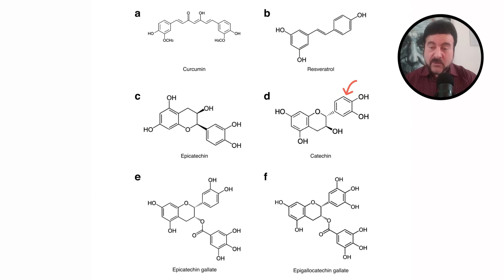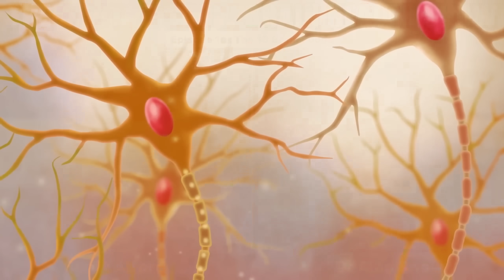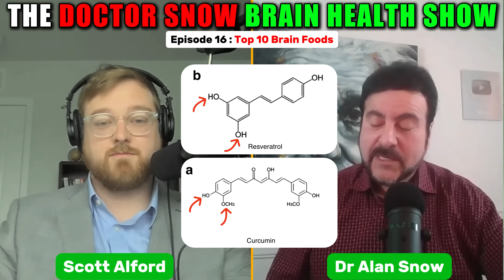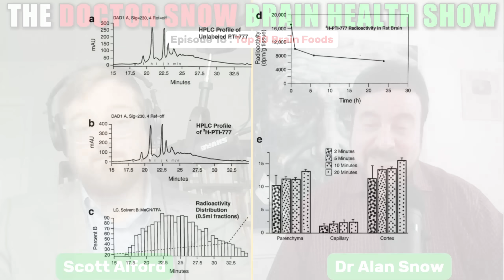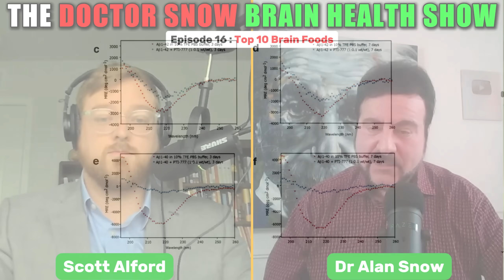Top 10 Brain Foods -The Doctor Snow Brain Health Show: Episode 16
In Episode 16 of The Doctor Snow Brain Health Show, Dr Alan Snow discusses (with host Scott Alford) the Top 10 Brain Foods with the long-form video airing on Wed Dec 4, 2024.

Dr Snow is one of the world's experts on polyphenols and proanthocyanidins for memory and cognition, and is the inventor of over 50 issued patents in the USA and Worldwide on this topic. He has created exclusive patented memory-support dietary supplements (i.e. Percepta, Percepta Sport and Percepta Professional) based on his knowledge of oral bioavailability, blood-brain-barrier penetration and the important role that polyphenols and proanthocyanidins (i.e. epicatechin-dimers)
play for memory, cognition and overall brain health.

In this video, Dr Snow (and host Scott Alford) discuss what are the Top 10 Brain Foods, understanding why they were chosen, and the chemical structures in them that are amazing for your brain. Dr Snow, a world-renowned neuropathologist, inventor (with over 350+ issued patents to his name) and entrepreneur, is also a biochemist who understands the structures involved in brain power foods.

Dr. Alan Snow is one of the worlds most-renowned PhD Neuropathologists, Inventors and Entrepreneurs and is a world expert on Parkinson's, Alzheimer's, neurodegenerative disorders, and other misfolded protein disorders. He also holds over 50 issued patents on polyphenols and proanthocyanidins and why they are so good for your brain health.

On this YouTube channel, DrSnowBrainHealth, Dr Alan Snow teaches the world all about his 30+ years of brain health research that was mostly done in secret (under the umbrella of two different private biotechnology companies that he founded). 14 years as a Research Associate Professor at University of Washington Department of Pathology and project leader at the University of Washington Alzheimer's Disease Research Center. Dr Snow founded two different private biotechnology companies to develop new small molecule drugs (Company #1) and nutraceuticals (Company #2) for memory loss and brain aging, as well as neurodegenerative diseases and misfolded protein disorders.

In his career, Dr Snow has been granted 18 National Institute of Health (NIH) awards, a $3.5M LEAPS (Linked Efforts to Accelerate Parkinson's Solutions) from the Michael J. Fox Foundation for Parkinson's Disease Research, and is an inventor on 350+ issued patents in the USA and throughout the world for drugs, nutraceuticals and screening technologies for brain aging, memory loss, neurodegenerative diseases and misfolded protein disorders. In the late 1980's/early 1990's Dr Snow published papers with Dr Stanley Prusiner (who invented prion diseases and studies mad cow disease) who went on to win the Nobel Prize in Medicine in 1997.

In 2019, Dr Snow published a 109-page paper in Nature-Scientific Reports about the discovery of a plant from the Amazon rain forest whose polyphenols enter the brain in minutes and start clearing out brain plaques, tangles and inflammation, while markedly improving memory. This 2019 paper won the award for "The Top 100 Most Downloaded Research Papers for a Nature journal in 2019". In 2021, Dr Snow produced a novel dietary supplement for memory support  called "Percepta" and demonstrated that Percepta outperformed the top 20 memory-support dietary supplements in the marketplace by greater than 50% in reducing brain plaques and tangles as demonstrated by comparative testing and in vitro screening. Brain plaques and tangles are two of the three most important targets for improving memory loss as has been demonstrated by hundreds of published research articles.

Dr Snow's brain health channel is premiered with his brain talk show "The Doctor Snow Brain Health Show" hosted by Scott Alford (a brain enthusiast) and covers different topics about brain health, brain aging and brain disease, that Dr Snow spent most of his life exploring. This channel is the fastest growing brain health channel on YouTube, quickly accumulating 500,000+subscribers in a short period of time. Dr Snow's brain research was secret for over 30 years and now in his mid 50's decided to start a YouTube channel. Why? Because he knows too much about the brain...and wanted to share his knowledge with the world.